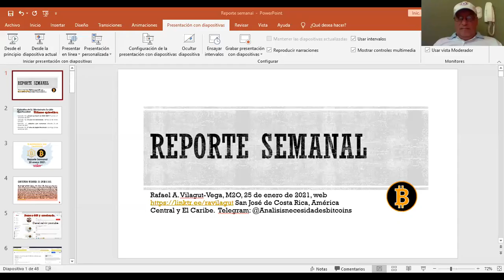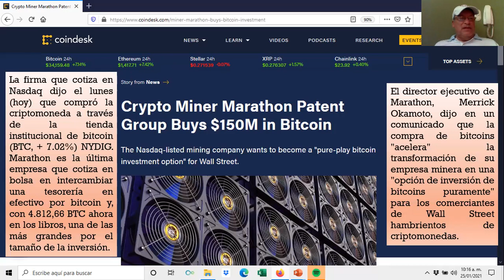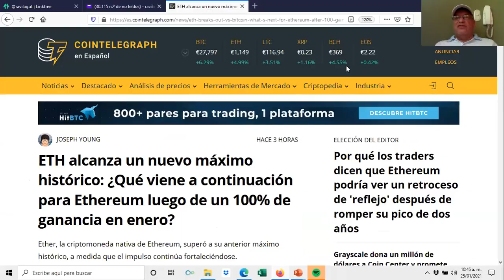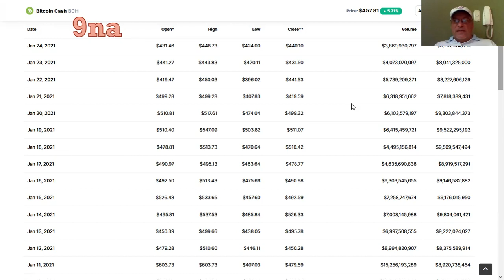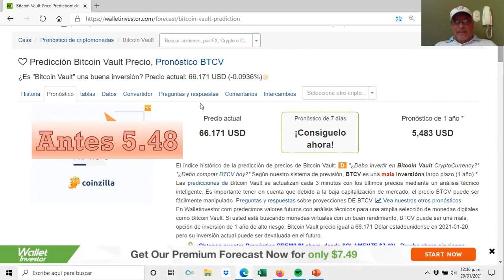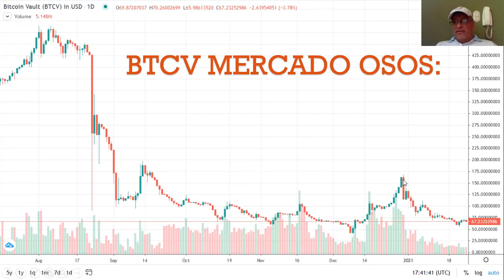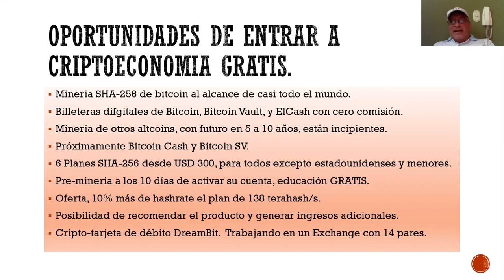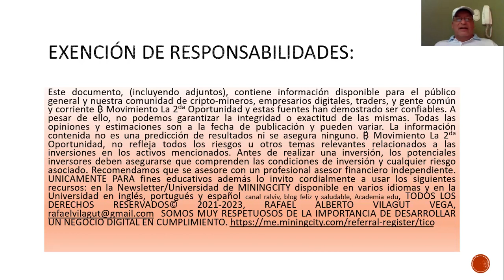18-25 enero 2021: Máximos históricos de Ethereum ETH y de Chainlink LINK. Bitcoin hacia nuevos ATH🚀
18-25 enero 2021: Máximos históricos de Ethereum ETH y de Chainlink LINK.  Bitcoin hacia nuevos ATH.
Episodio Spotify, Google Podcast, iVoox, iTunes, #169.  Bitcoin listo ahora hacia nuevos ATH.  Bitcoins y Blochchain es nuestra especialidad. Reporte Semanal semana 18 al 24 de enero, La Vida Continua, del Movimiento La 2da Oportunidad, 25 de enero de 2021. 35:54 minutos Enlace del vídeo ralviv,
Máximos históricos de ETH (red Ethereum) y de Chainlink.  LINK ha sido desenfrenado desde el cambio de 2021 y durante el último período de 30 días, ha sido uno de los activos con más buen rendimiento en los gráficos. Mientras mejora el pronóstico para el bitcoin, el forecast de Wallet Investor para el bitcoin vault desmejora.  Se lo contamos en este episodio.  Rafael A. Vilagut-Vega, autor: GitHub de bitcoin a bitcoin vault.  Doce años de criptodivisas experimentales.  Tengo 341 días minando bitcoins, y he acumulado 3500 horas de estudio, experiencia de la cual te puedes beneficiar.  Con carácter académico y educativo. Telegram: @Analisisnecesidadesbitcoins
Rafael A. Vilagut-Vega, M2O, 25 de enero de 2021, web San José de Costa Rica, América Central y El Caribe.  Telegram: @Analisisnecesidadesbitcoins
Este documento, (incluyendo adjuntos), contiene información disponible para el público general y nuestra comunidad de cripto-mineros, empresarios digitales, traders, y gente común y corriente ₿ Movimiento La 2da Oportunidad y estas fuentes han demostrado ser confiables. A pesar de ello, no podemos garantizar la integridad o exactitud de las mismas. Todas las opiniones y estimaciones son a la fecha de publicación y pueden variar. La información contenida no es una predicción de resultados ni se asegura ninguno. ₿ Movimiento La 2da Oportunidad, no refleja todos los riesgos u otros temas relevantes relacionados a las inversiones en los activos mencionados. Antes de realizar una inversión, los potenciales inversores deben asegurarse que comprenden las condiciones de inversión y cualquier riesgo asociado. Recomendamos que se asesore con un profesional asesor financiero independiente.  UNICAMENTE PARA fines educativos además lo invito cordialmente a usar los siguientes recursos: en la Newsletter/Universidad de MININGCITY disponible en varios idiomas y en la Universidad en inglés, portugués y español canal ralviv, blog feliz y saludable, Academia edu, TODOS LOS DERECHOS RESERVADOS© 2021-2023, RAFAEL ALBERTO VILAGUT VEGA, SOMOS MUY RESPETUOSOS DE LA IMPORTANCIA DE DESARROLLAR UN NEGOCIO DIGITAL EN CUMPLIMIENTO.